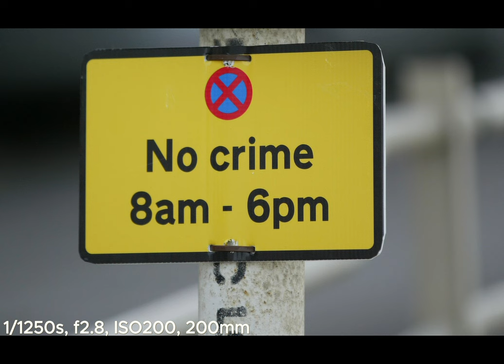Canon 1D classic - still decent in 2024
This camera will be 23 years old in November.